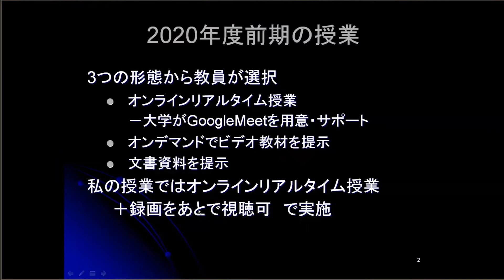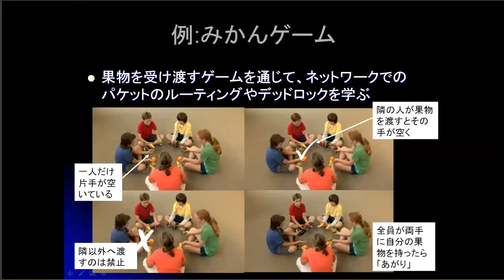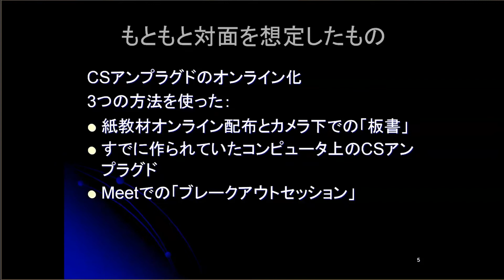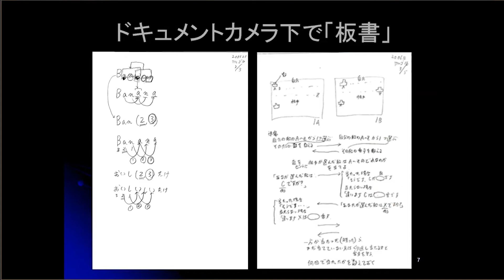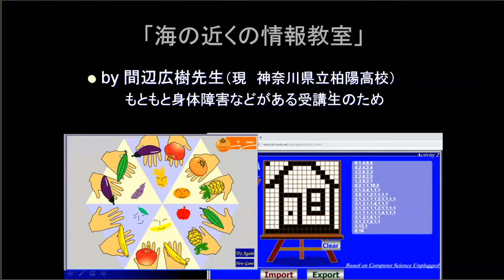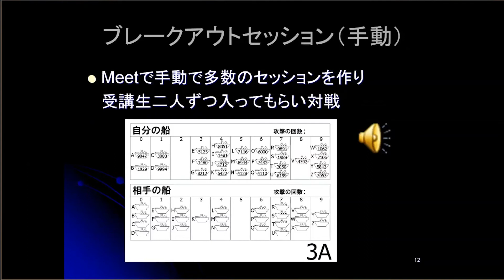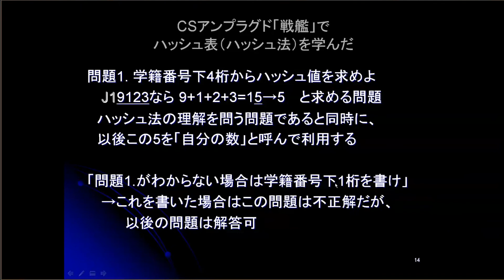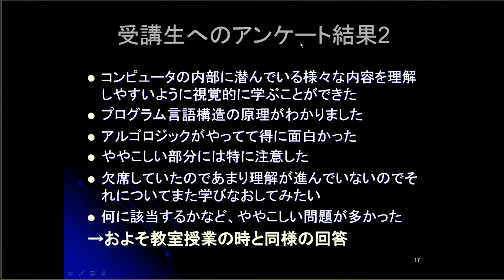「大学学部学生対象のオンライン授業で実施したコンピュータサイエンスアンプラグド」和田 勉 公立大学法人長野大学企業情報学部企業情報学科 教授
「大学学部学生対象のオンライン授業で実施したコンピュータサイエンスアンプラグド」
和田 勉 公立大学法人長野大学企業情報学部企業情報学科 教授
2020年10月9日オンライン開催